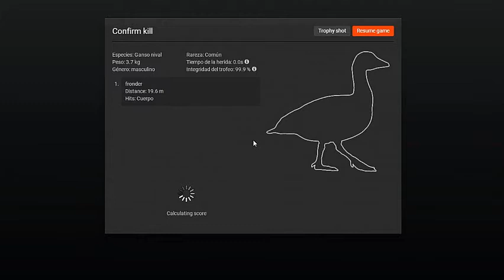caza de ganso nival en the hunter classic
el juego the hunter clasaic es el juego de caza mas realista jamas creado
caza del ganso nival
caza en the hunter classic
caza del ganso

the hunter_classic_game_goose#

the hunter classic